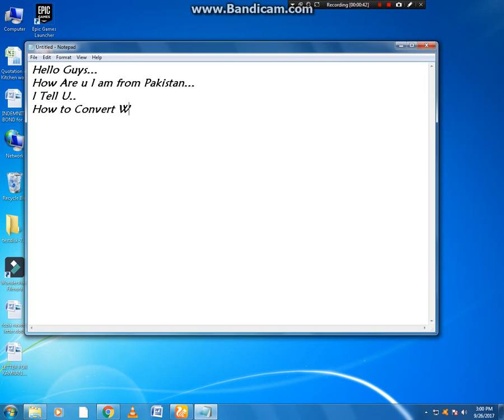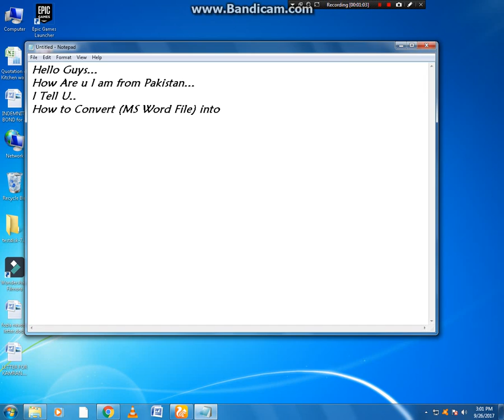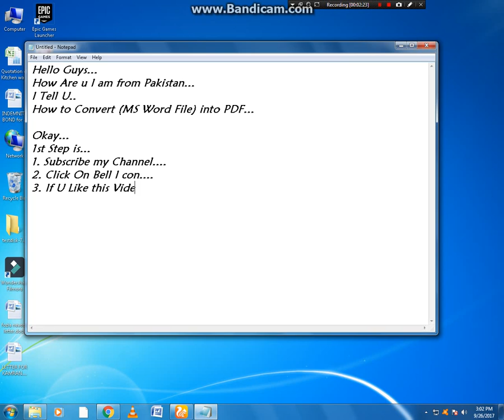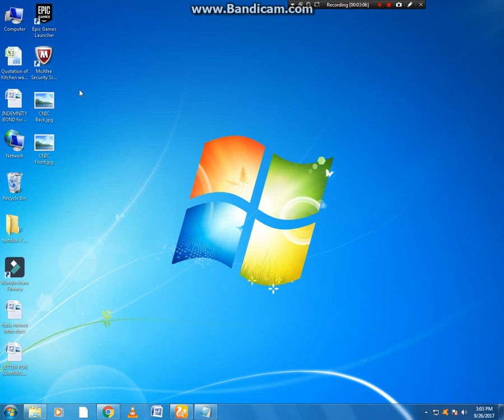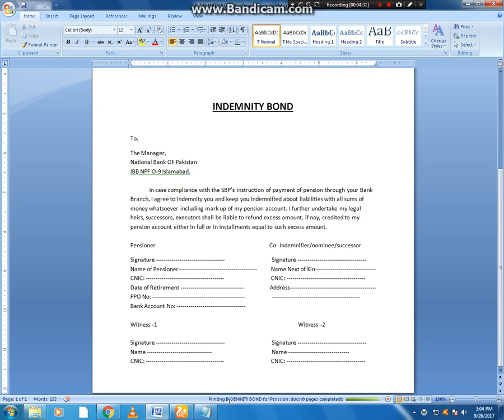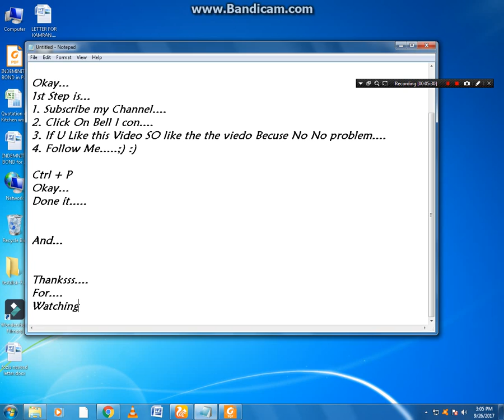How to convert word to PDF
HUZAIFARAJPUTOFFICIAL